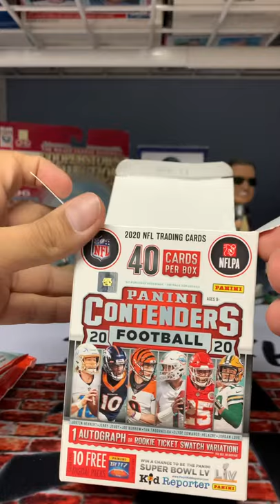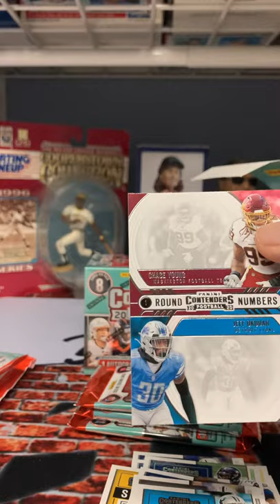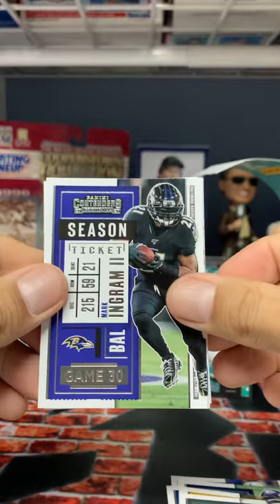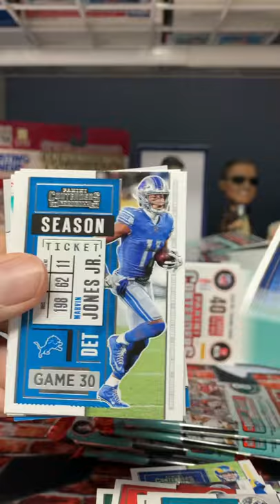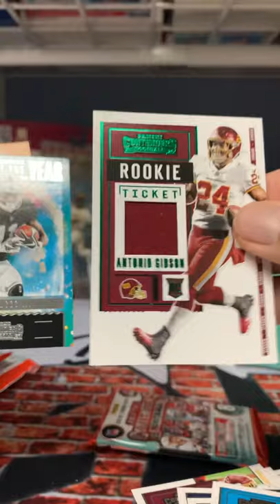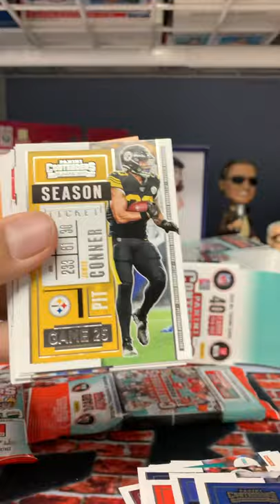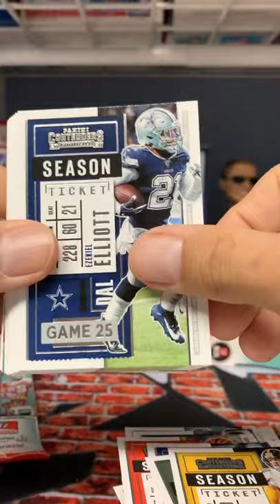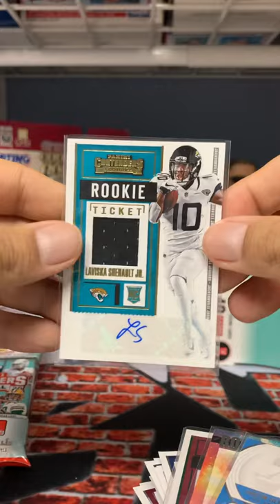2020 Contenders Football Blaster/Hangar Pack Rip. *Nice Auto Hit*